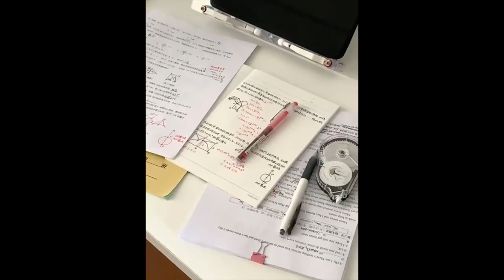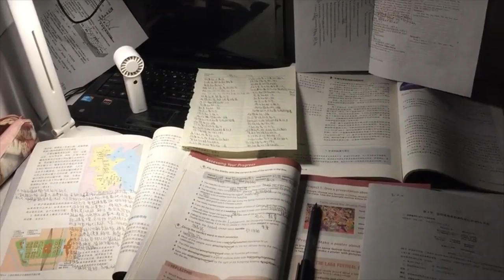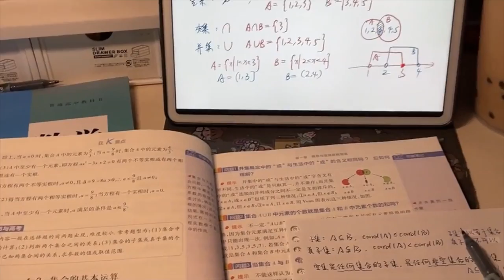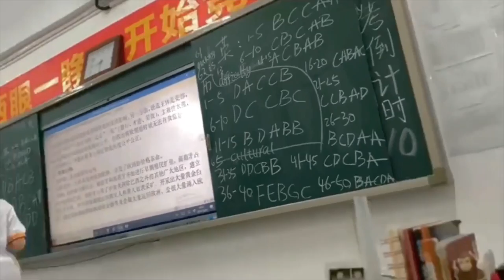[Study Account]#2 |THPTQG 2023 | Động lực học tập